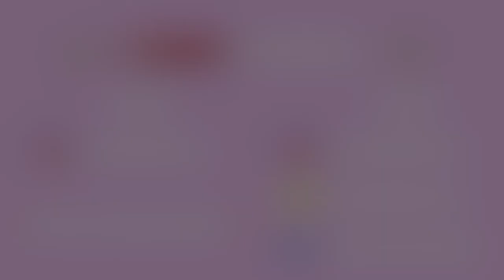THE WHISPER CHALLENGE (HILARIOUS) || Chamira & Shantal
Hey you guys! Here goes another challenge that we though was fun to do.
Chamira's Snapchat: themindofavirgo
Shantal's Snapchat: Shantalwylie_

Wanna watch us do challenges?

•FAQ•
1. How old are y’all?
Chamira is 18
Shantal is 20
2. What camera do y’all use?
iPhone 5s
4. What do y’all edit video’s with?
iMovie